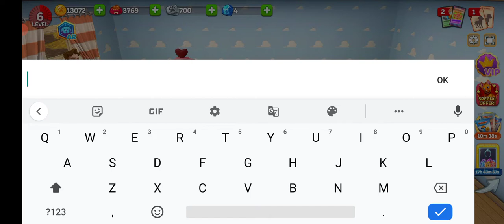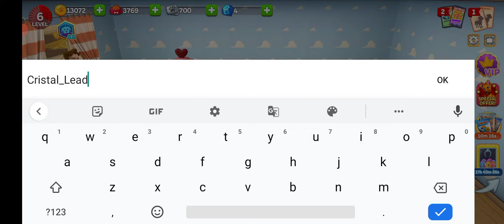Finally I got golden retriever (Dog Town)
hi guys in this video you are going to watch my 3 days working gets worthy in this video I have going to get my favourite dog golden retriever in Dog Town game go and watch it.